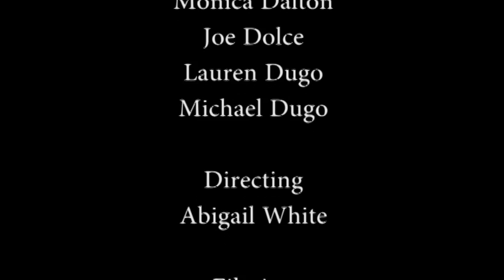Easy And Elegant Red Wine Tasting with Monica Dalton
This video with Monica Dalton host and Joe Dolce sommelier is incredible!! You will learn all about three specific red wines, their history, taste, where they are made and other interesting facts...Joe discusses Cabernet Sauvignon, San Giovese (Chianti region)  and Pinot Noir.